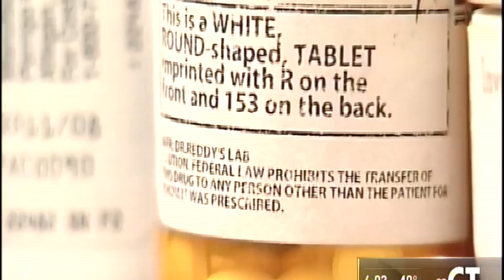Cost of Prescription Drugs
Senator Richard Blumenthal discusses the high-rising costs of pharmaceuticals.